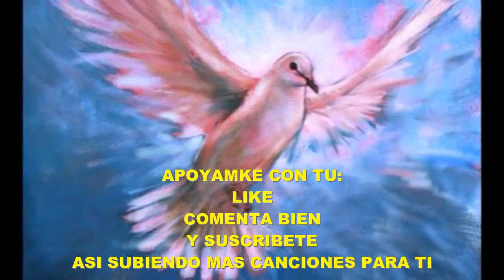LOS MEJORES ÉXITOS DEL PUMA-SAXO ELEGANTE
HOLA:DEBAJO DEL TITULO DEL VIDEO HAY UN CORAZONCITO -DONDE DICE GRACIAS-HAZ CLIC Y APOYAME PARA SEGUIR ADELANTE-MUCHISIMAS GRACIAS POR TU APOYO.
Biografía
José Luis Rodríguez nació el 14 de enero de 1943 en la Parroquia Santa Rosalía en la ciudad de Caracas. Es el último de los once hijos del matrimonio entre el comerciante español José Antonio Rodríguez y la ama de casa venezolana Ana González. Su padre murió en 1949 cuando José Luis tenía apenas 6 años de edad. Su madre era activista del partido Acción Democrática, por lo que durante la dictadura de Marcos Pérez Jiménez decidió exiliarse en Guayaquil, Ecuador con sus dos hijos menores. A su regreso, José Luis ingresó en la Escuela Técnica Industrial de Caracas, donde cursó estudios de técnico electricista.

Inicios
Sus inicios como cantante se remontan a esta época, primero participando en actos culturales de colegio, dando serenatas y luego ingresando como reemplazo del vocalista Ariel Rojas en el conjunto de voces juveniles llamado "Los Zeppy", inspirado en The Platters y Los Cinco Latinos, también integrado por la futura bolerista Estelita del Llano, Nicolás Alvarado, Agustín Calzadilla y Alberto Lewis, quien tenía registrado como apodo artístico el nombre de Al Zeppy.1​ Este grupo se formó siendo todos estudiantes del liceo "Pedro Emilio Coll" en Coche, Caracas. Realizaron la grabación de dos discos de larga duración, el primero con el sello Hit Parade en 1960 y el segundo con el sello Gramcko a mediados de 1961 y se hicieron acreedores de varios premios, entre ellos el Guaicaipuro de Oro e hicieron presentaciones en Venezuela y Curazao. A pesar del éxito alcanzado, la carrera de la agrupación fue corta y a mediados de 1962 se produce la separación del grupo por razones personales. Alvarado se radicó en Texas (Estados Unidos), Calzadilla continuó estudiando y Estelita del Llano, Alberto Lewis y José Luis decidieron seguir en el canto. De inmediato, José Luis comenzó a participar en concursos de aficionados, dar serenatas y presentarse en diferentes locales caraqueños. Uno de sus amigos, el compositor y músico José Enrique "Chelique" Sarabia lo integra a su programa de TV de aficionados llamado "Media hora con Chelique" en RCTV donde comienza a cantar regularmente. A fines de 1962, Sarabia es quien lo anima a grabar su primer disco solista, para la empresa discográfica venezolana "Productora de discos Velvet", en formato EP titulado "Chelique Sarabia presenta su nueva voz: José Luis Rodríguez", interpretando los temas "Ausencia de ti", "Ayer y hoy", "Mis lágrimas sobre las rosas" y "Hoy he vuelto a llorar". Como confesaría años después Rodríguez, siendo artista consagrado, nada pasó con este disco de escasas ventas y su situación económica era difícil. En ese tiempo hace una muy breve aparición en la película "Cuentos para mayores" dirigida por el cineasta Román Chalbaud.

letra:Agarrense de las manos
Jose Luis Rodriguez El Puma

Ay quieren venir conmigo
a la tierra de las flores
si quieren buscar amores
de los que aman de verdad
no dejen que yo me vaya
con el corazón vacío
no esperen a que haga frío
para empezar a buscar
el calor de un buen amigo
que les hable que les quiera
que una palabra sincera
pueda las penas callar

Agarrense de las manos
unos a otros conmigo
si ya encontraron su amigo
juntos podemos llegar
donde jamás hemos ido
juntos podemos llegar
unan sus manos conmigo

Si quieren meterse dentro
de la música y la fiesta
hay algo que nada cuesta
nadie tiene que esperar
para levantar el alma
para perder el sentido
y para olvidar conmigo
las cosas que hacen llorar
para llamar en la puerta
donde vive la alegria
que es lo que todos querían
pronto lo van a encontrar